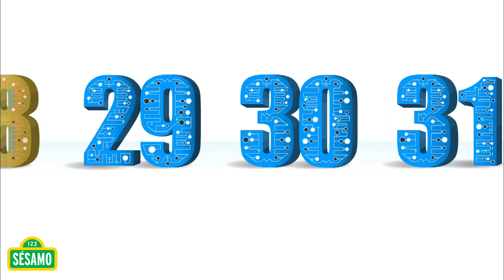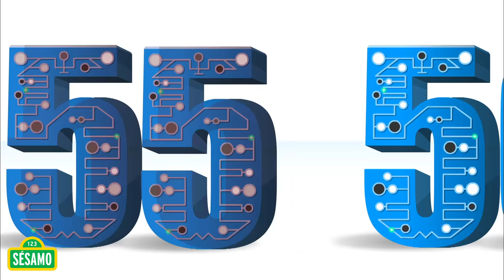Sésamo: Contando de 5 en 5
Beto y Enrique aprenden a contar de 5 en 5 en el Mundo de las Matemáticas.